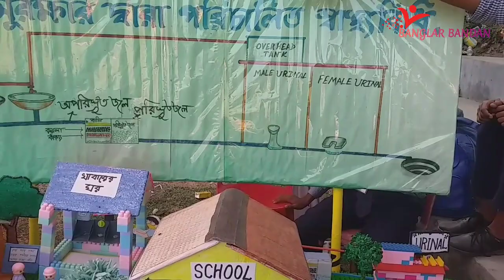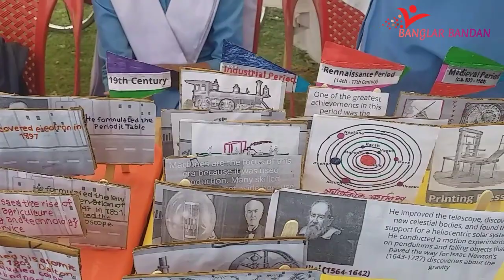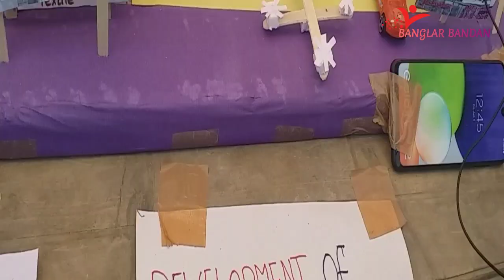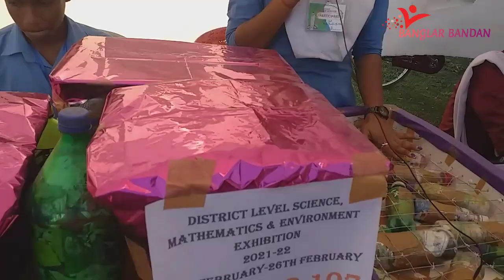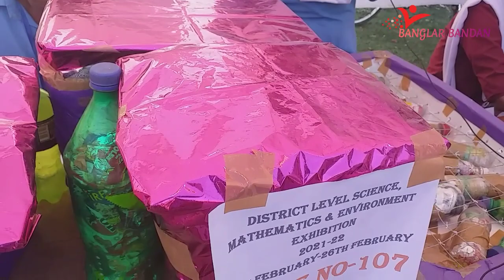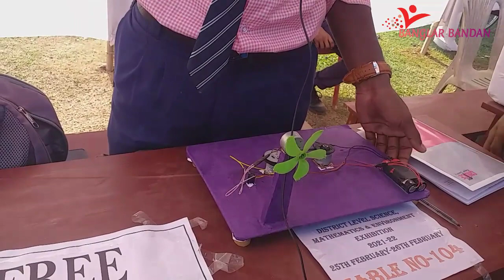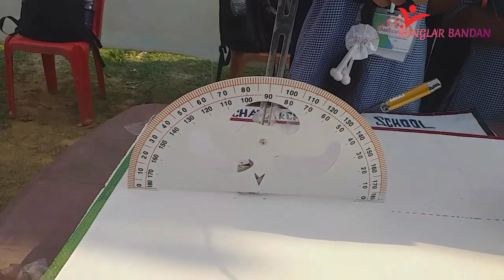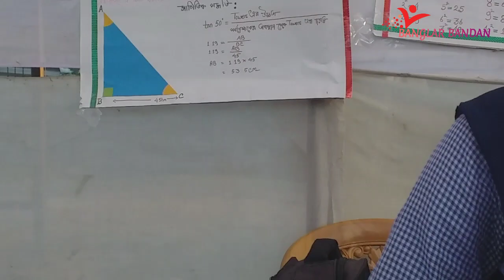Science Exhibition 2022/ South Tripura District / Special 10 Models /@ Sabroom Melarmath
South tripura district level Science Exhibition 2022 held at sabroom melarmath, there were 137 models in total, science seminar & Debate competition ..large number of students gathered there...